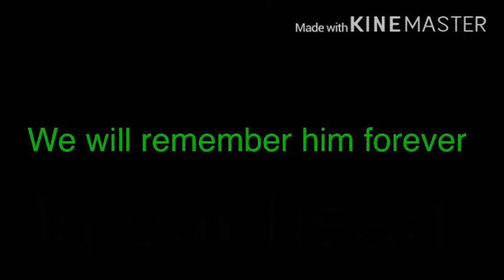R-I-P Stan lee we will remember you in our hearts